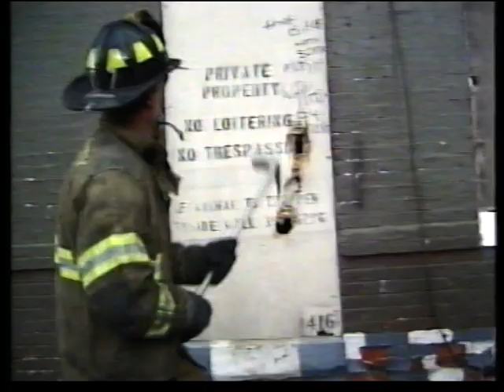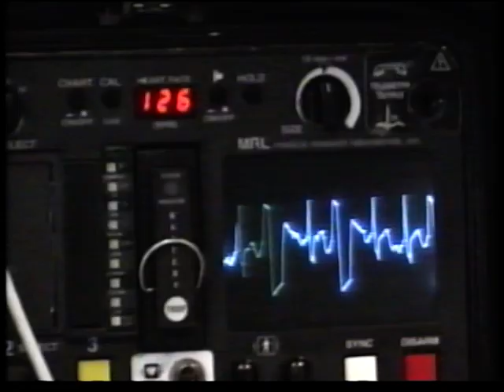Streets of fire Baltimore FD - Parts 1&2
Street of fire follows the Baltimore fire deparment who are also paramedics.  When this was filmed they had a very high call rate